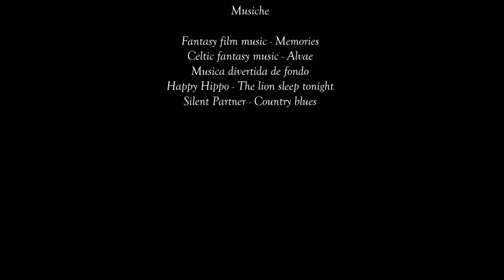Episodio 4 - Cappellaio Matto e Bianconiglio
SHREK COME TUTTO EBBE INIZIO
La prima web serie NonSoloImprovvisando

È il compleanno della Regina di Cuori e i personaggi del Paese delle Meraviglie devono renderle omaggio con dei doni che siano alla sua altezza... riusciranno il Cappellaio Matto e il Bianconiglio a compiacerla?

Scoprite qui tutti gli episodi della web serie: "Shrek come tutto ebbe inizio"

Seguiteci su...